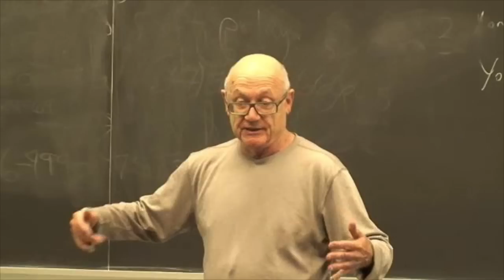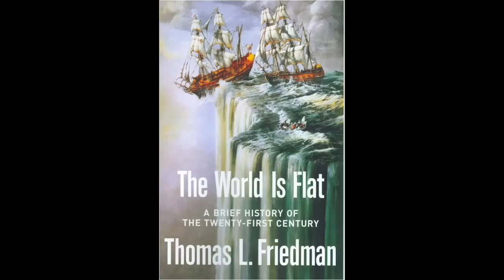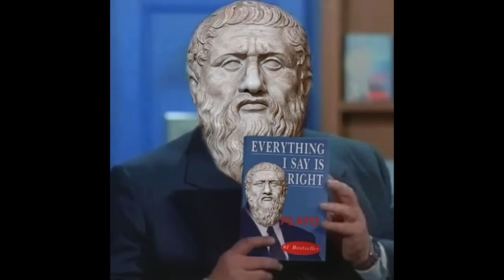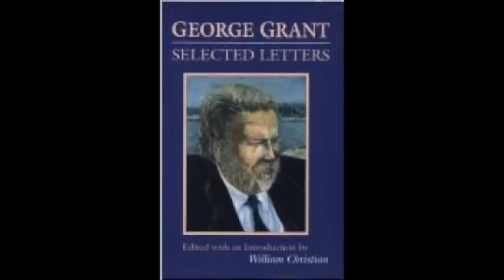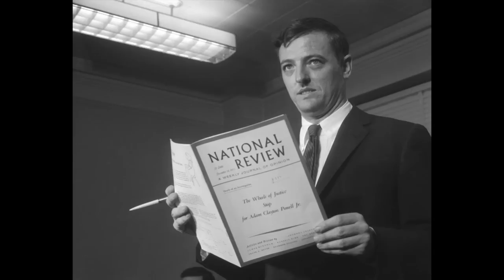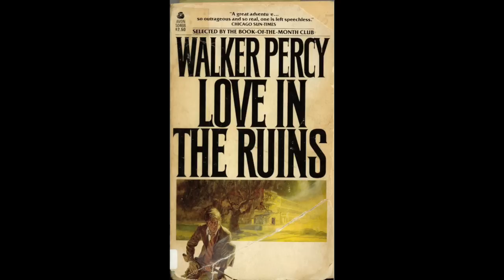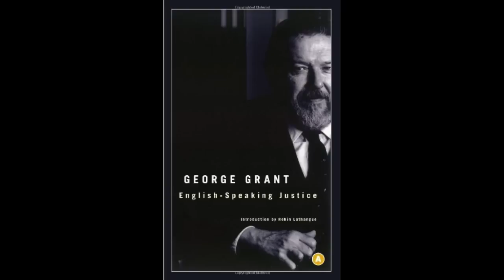George Grant and Red Toryism: A Catholic Approach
An explanation of and reflection on George Grant's Canadian nationalism.